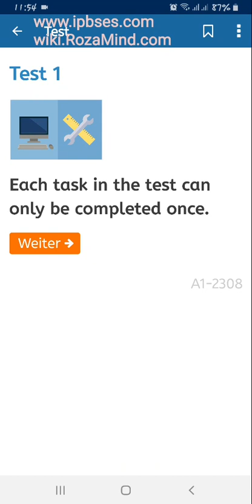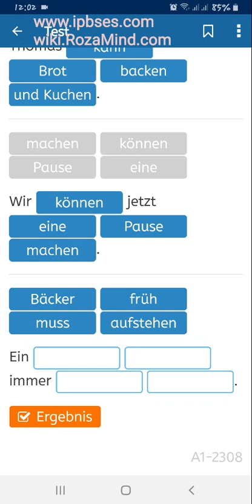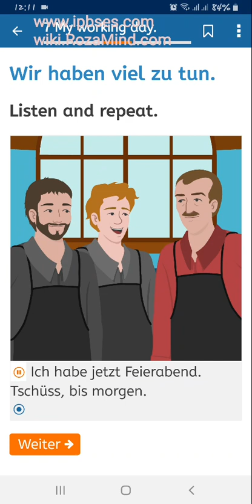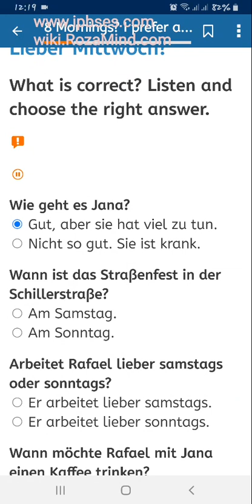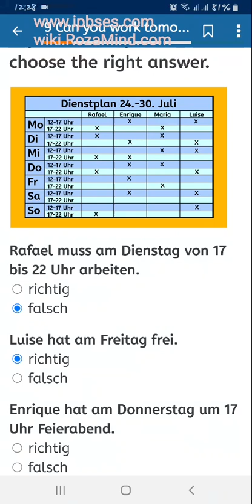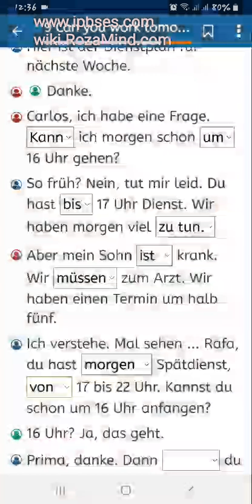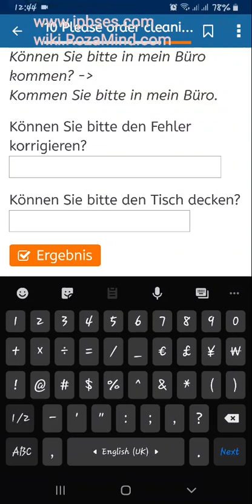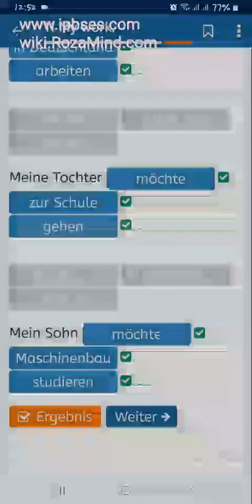آموزش زبان آلمانی/ A1, Lektion 8-2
آموزش زبان آلمانی: مبانی پایه /

سطح آ1
نکات، کلمات و جملات مقدماتی زبان آلمانی به شیوه ای بسیار ساده بر اساس متدهای روز جهانی و نرم افزارهای ساده یادگیری زبان

کافیست ویدئوهای زبان را هر روز مشاهده نموده و در صورت لزوم چند بار تکرار نمایید.

آموزش رایگان زبان آلمانی